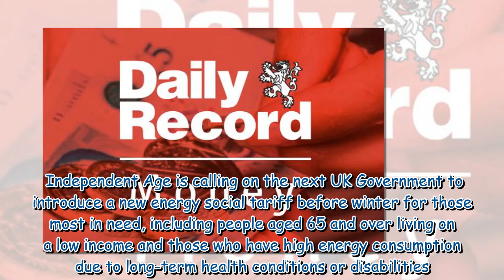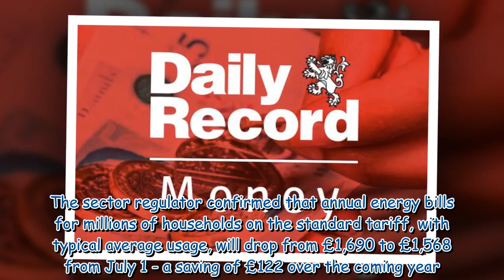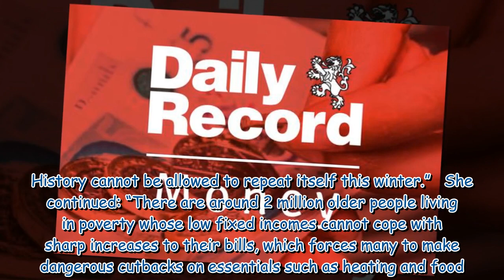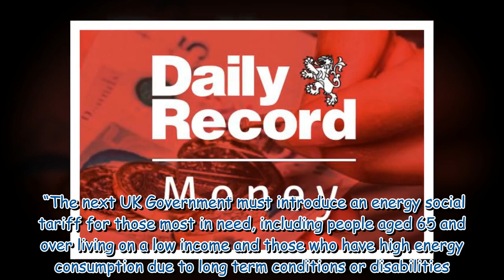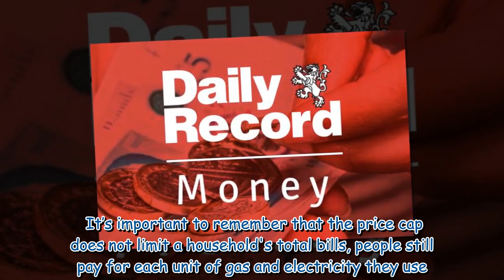New calls for next UK Government to introduce energy social tariff before winter